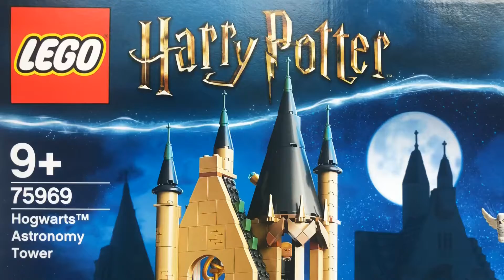LEGO Harry Potter - Hogwarts Astronomy Tower - 75969 - Speed Build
Watch me build Harry Potter LEGO sets!